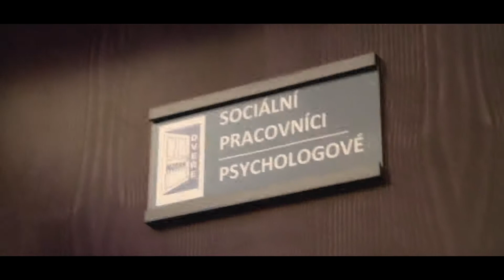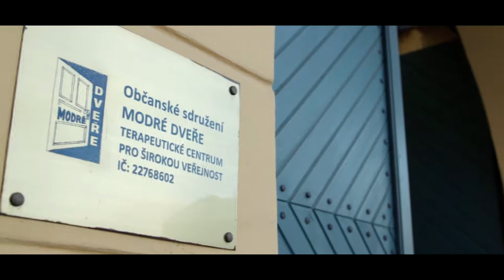Rada kvality ČR - Diskusní fórum 2018 - terapeutické centrum Modré dveře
Význam Národních cen Rady kvality České republiky pro organizace